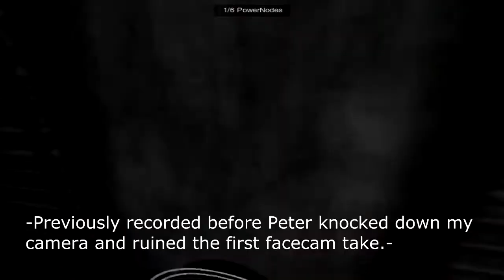SlenderSpace - JUMPSCARES - EP2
We tackle Slender Space.